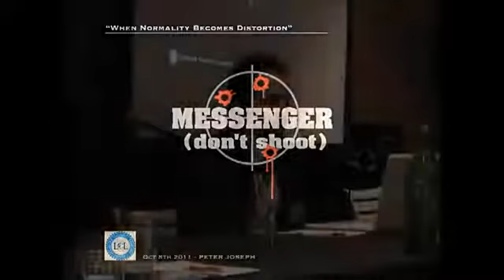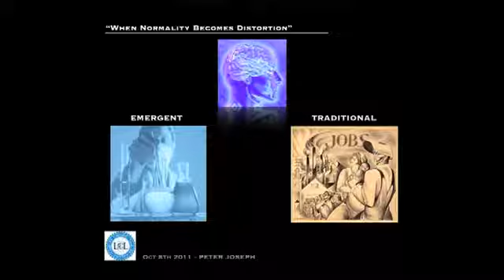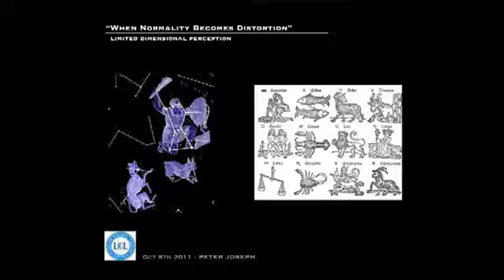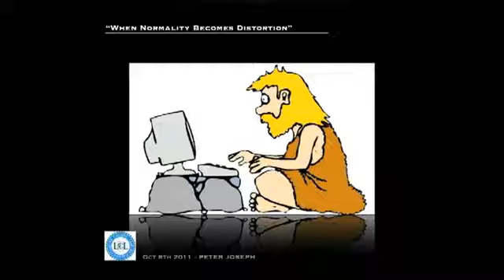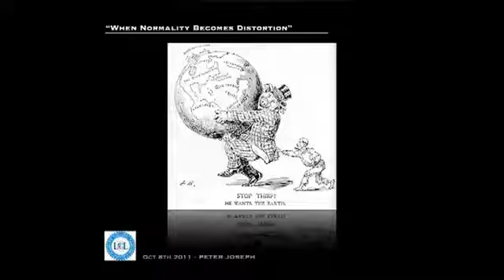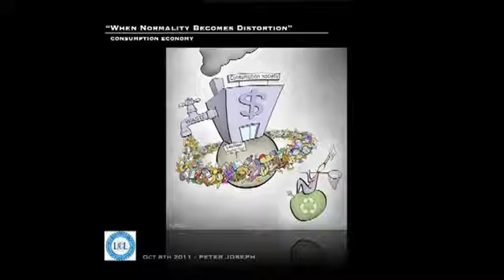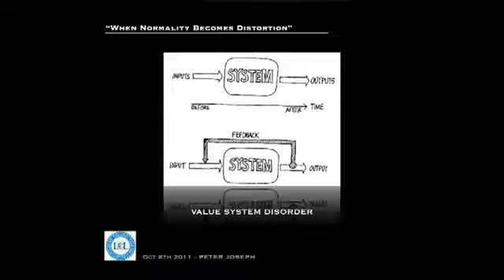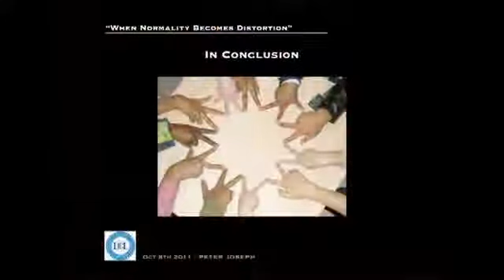Peter Joseph - When Normality Becomes Distortion [LCL, Oct 2011] [The Zeitgeist Movement]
Oct 8th 2011, Marina Del Rey California

Presentation Topic:
" 'When Normality becomes Distortion: Reflections on a World gone Mad.'
This program will consider the quality of our beliefs, actions and intents within the overarching context of what supports good public health, prosperity and sustainability and what does not. The subjects of Politics, Economics and Religious Philosophy will be broadly considered, with one basic question asked: Are the dominant views of reality today and the values that arise from them sustainable for the species' survival?

Peter Joseph is the creator of the world famous, award winning "Zeitgeist Film Series" and founder of the controversial "Zeitgeist Movement" which seeks to shift our social system into a more sustainable paradigm, Peter continues to focus on media related expressions, including music composition, performance & film production, each with the focus on affecting society for the better. He has also lectured around the world on the topics of social sustainably and has been featured in the New York Times, Russia Today, TedX and many other
outlets."